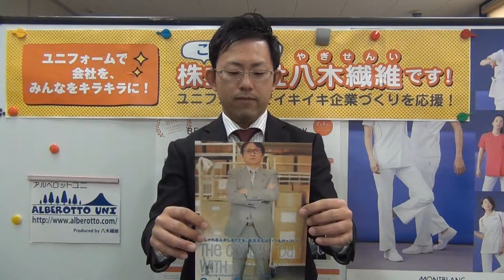オーダーメイドスーツ 静岡 おすすめ 安い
☆☆動画説明☆☆
オーダースーツ催事を開催します。
3月16日～18日まで。
場所は、エコフィールドです